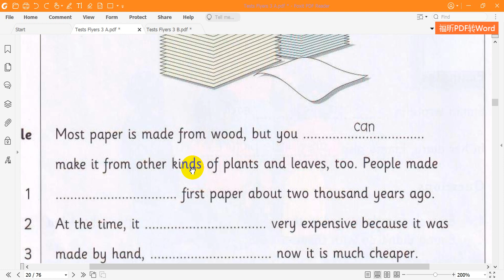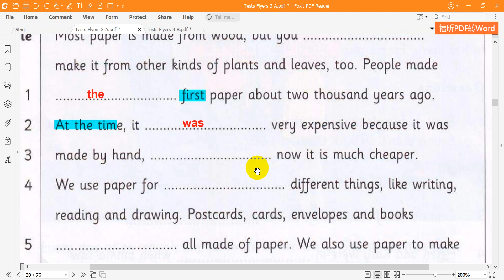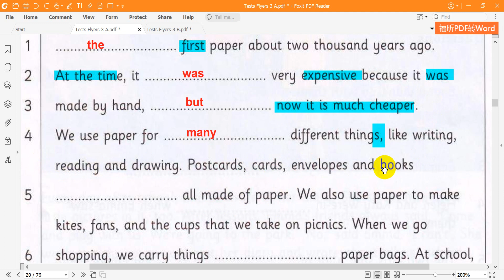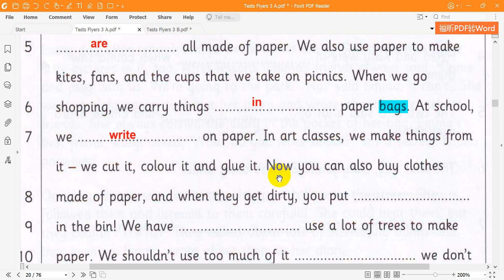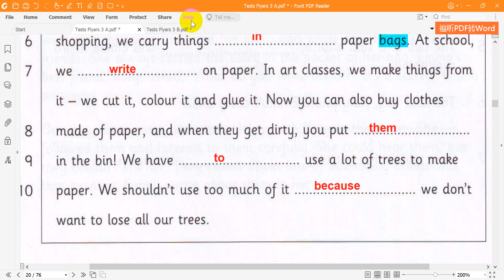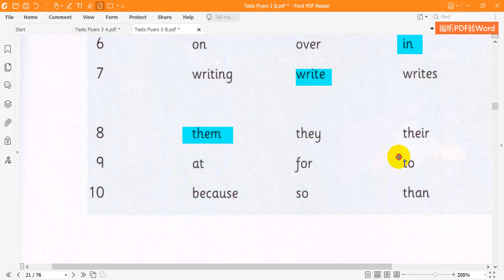Cambridge English Flyers 3 Reading Test 1 Part 6A